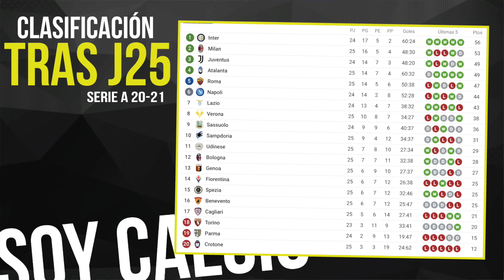LOS MEJORES (Y PEORES) DE LA JORNADA 25 I SERIE A 2020/21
¿Quiénes han sido los mejores y peores nombres de la jornada 25 en la Serie A 2020/21...? A falta del partido del Inter (esta noche, en el directo), toca hablar de la victoria de la Juventus, el empate del Milan, la goleada de la Atalanta o la victoria en el descuento de la Roma...